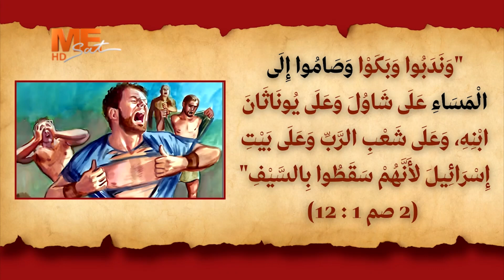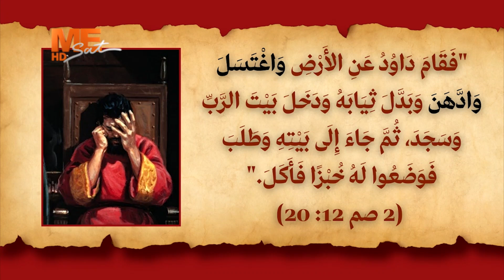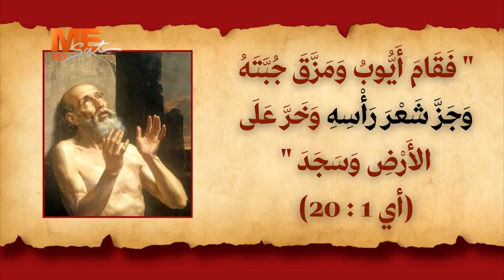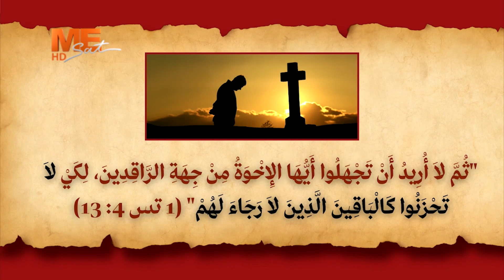ما عادات الحداد على الموتى عند اليهود طبقا للكتاب المقدس؟ هل للمسيحيين أن يطبقوا هذه العادات؟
ما عادات الحداد على الموتى عند اليهود طبقا للكتاب المقدس؟
هل للمسيحيين أن يطبقوا هذه العادات؟